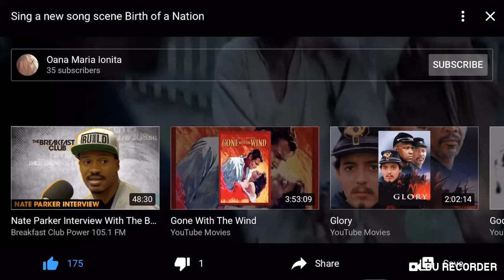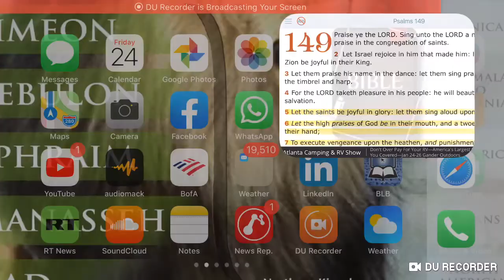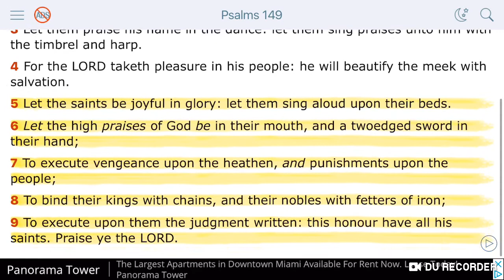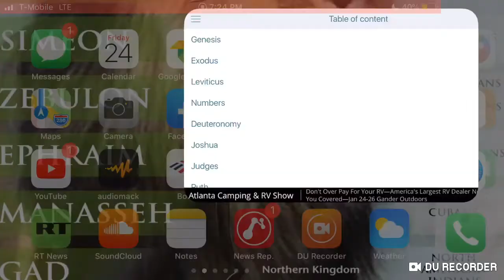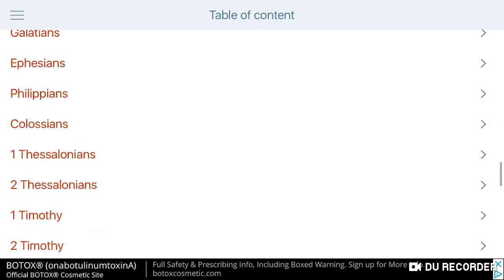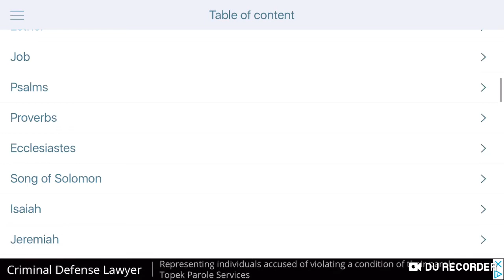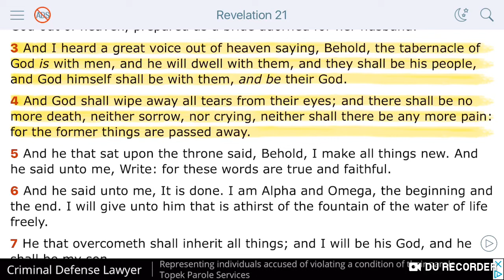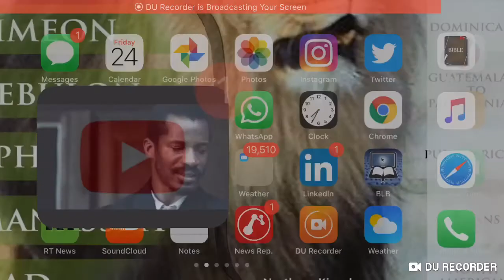PROPHECY: WICKED RULERS JUDGMENT!